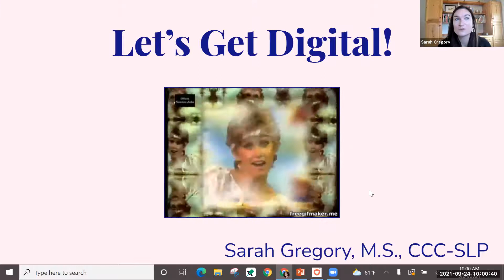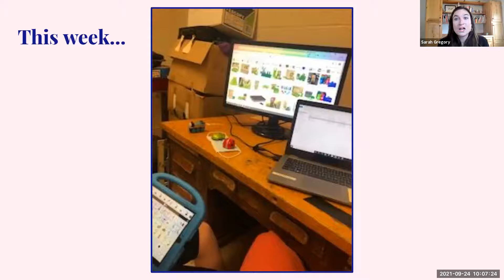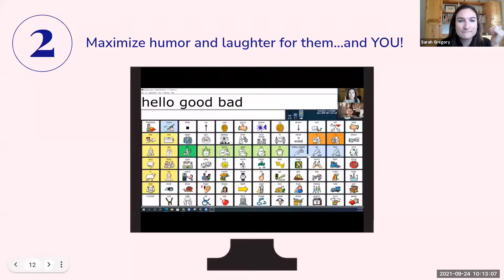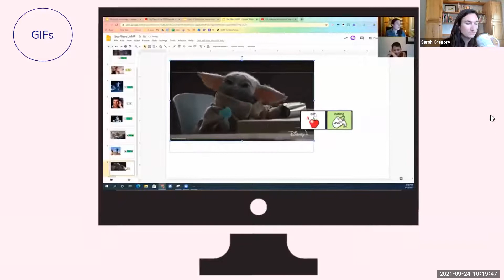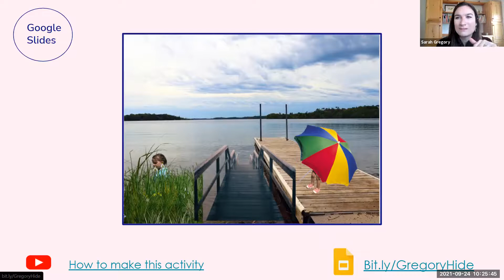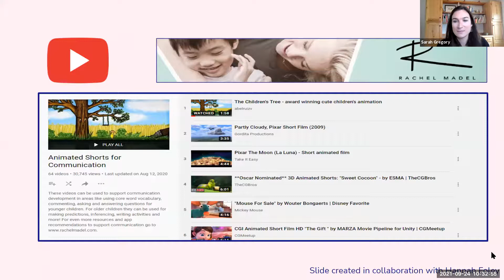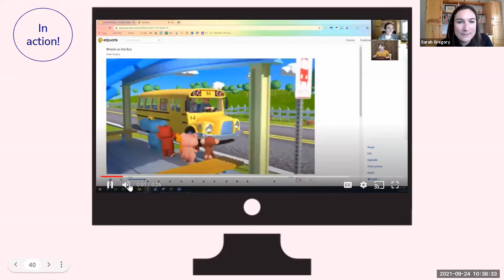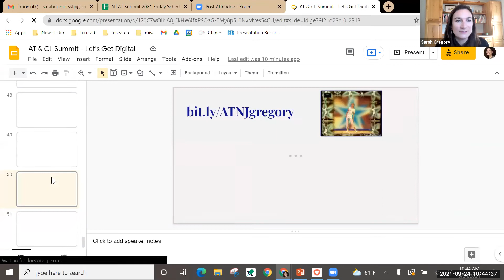Let's Get Digital Support AAC Learning with Digital Activities Sarah Gregory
The past year has required us to become more comfortable with remote learning and digital tools. Some aspects of online learning we will happily leave in the past, while others are here to stay. This session will focus on technology tools that are easy to acquire and use, and that will support evidence-based practice in AAC learning. We will explore digital materials for direct therapy that are free/low-cost, easily customizable, and engaging. This session will also highlight technology tools that will increase the ease and efficiency of coaching and indirect support. Come and fill your toolbox with digital materials and resources that will make AAC support fun and functional whether learners are virtual or in-person.